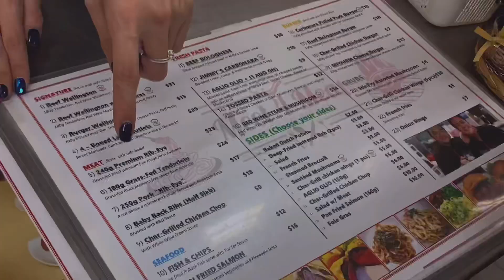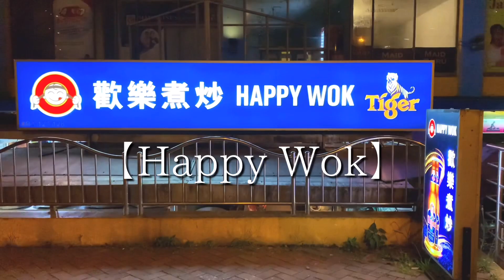シンガポールの【屋台のステーキ屋】で肉を堪能してきた I have enjoyed meat at a hawker steak shop in Singapore.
今回お伺いしたお店はカトンに小さなホーカー、Brunners Coffeeshop内にある【Meet 4 Meat (Grill Steak & Pasta Place)】

本格的なお肉が食べれるお店です。

値段もレストランで食べるよりはもちろん安く（ビールも）、味もとっても美味しかったです。

私も夫もパイ包の方が好みでした。
ラムも美味しかったですよ。

この日はパスタとハンバーガーが売り切れで食べることができませんでした。

また次回食べてこようと思います。

みなさんもぜひ、ホーカーのステーキをお試しください。

住所
228 E Coast Rd, シンガポール 428925